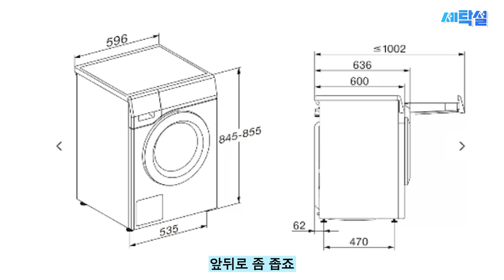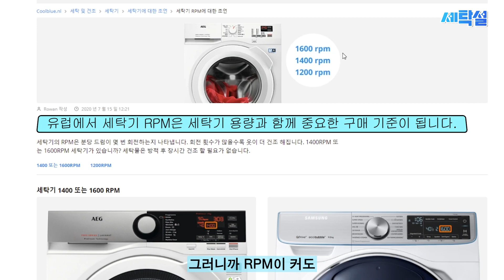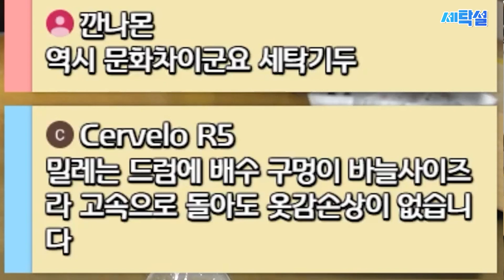제조사가 말하지 않는 세탁기 내수용과 수출용의 충격적 차이! 과연 역차별인가?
해외 영상을 보니 이상한 점을 느꼈습니다.
국내용 세탁기외 해외용 세탁기. 뭔가 다른점이 있더라구요.
유럽형 세탁기 우리나라에서 써도 좋을까요?

세탁설은 CJ E&M DIA TV 소속 크리에이터입니다.
영상을 영리목적으로 사용시 제재를 받을 수 있습니다.
또한 비영리 목적으로 사용시 반드시 출처를 남겨주시기 바랍니다.

아래 링크는 사용한 제품이나 대체품입니다.
특정 제품을 추천보증하지 않으며, 제품은 변경될 수 있습니다.
수익은 영상 제작비로 감사하게 사용하겠습니다.

순서 (타임을 누르시면 필요한 부분을 골라 볼 수있습니다)
0:00​ 인트로
0:10 밀레세탁기 특징
0:36 세탁기 유럽 수출용, 내수용 다른점
1:58 유럽형 세탁기 사용시 유의점
2:26 국내 브랜드 세탁기 RPM
2:57 왜 이런 차이가?
4:26 우리나라 문화에 맞는 세탁기는?